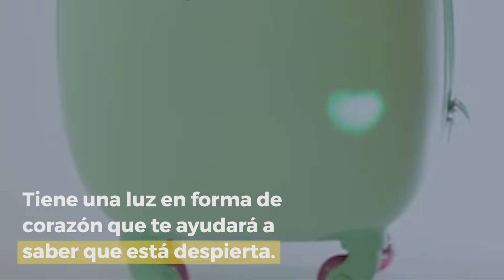¿Conoces a Fravel?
La maleta perfecto, ahora sí ¡a viajar!